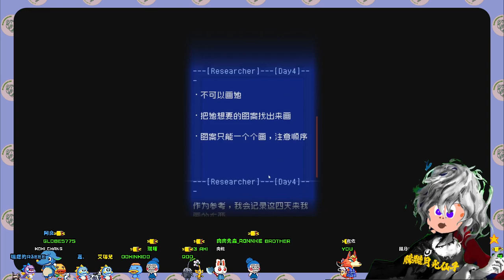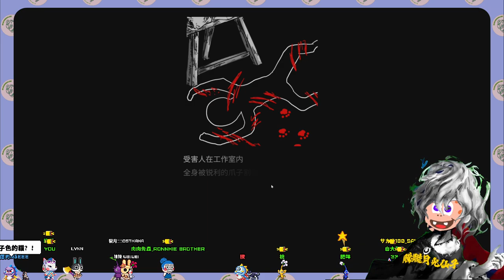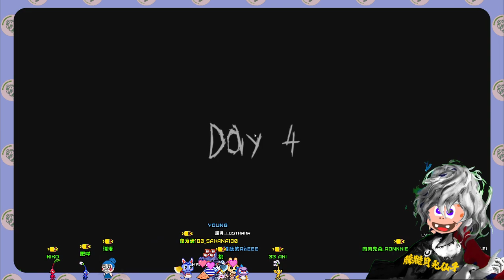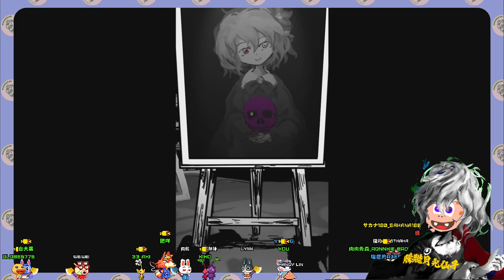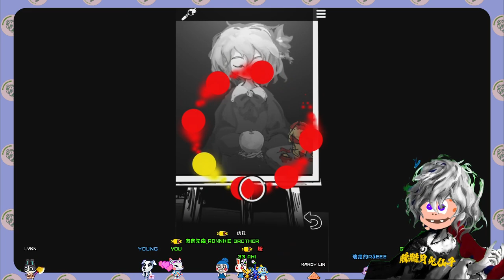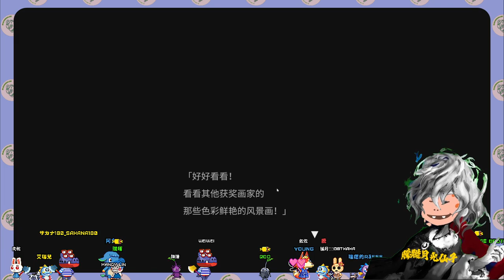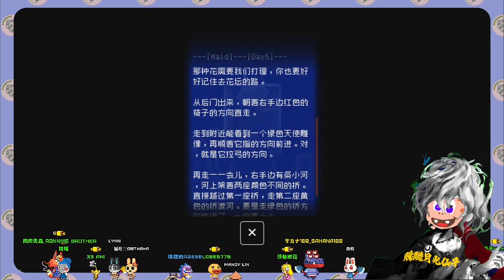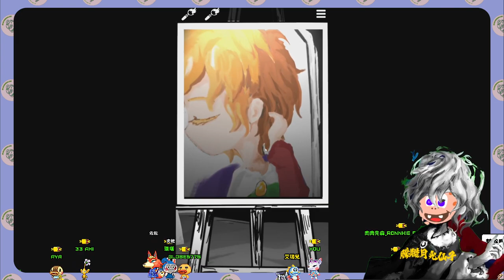【全一集】有48個結局！！請準備好衛生紙這位少女的故事太讓人傷心了！【末路調色板】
"末路调色板"是一款由開發者Kirinrin制作的遊戲，該遊戲是一個冒險角色扮演類型的遊戲，並且在Steam平台上進行銷售2。

在遊戲中，玩家扮演的角色被迫與一位名叫"画上"的女孩交談，該女孩在被誅咒的七天期間經歷了灰暗的過去。玩家需要通過閱讀過去牺牲者的記錄，並將這些信息添加到女孩的身上，以改變她的顏色2。

然而，如果玩家添加的顏色不符合女孩的期望，她將立即進入"bad end"，遊戲中有許多不同的死亡方式，其中有些令人驚悚，有些則令人爆笑2。

玩家的任務是嘗試避開各種死亡標記，並在七天內平安度過，同時揭示所有的真相。這是一個充滿挑戰和劇情轉折的遊戲，玩家需要通過智慧和策略來解決問題，並達到最終的結局2。

BGM CREDIT
🎶 ED_Track: RONNKIE GAMING - V!C [ D!SCLOAX STUDIO ]
🐢 版龜 🐢
1.對任何人挑釁、出言不遜⛔ban
2.對直播主下指導棋、暴雷，管理員屢勸不聽者⛔ban
3.鬼打牆洗版聊天室，管理員屢勸不聽者⛔ban
4.不開放加好友！
5.未經直播主或管理員同意於聊天室中留好友碼一律刪除，管理員屢勸不聽者⛔ban
6.揪團請到各大社群平台 or Discord群組，管理員屢勸不聽者⛔ban
7.嚴禁吵架任何事情都不准！⛔⛔⛔